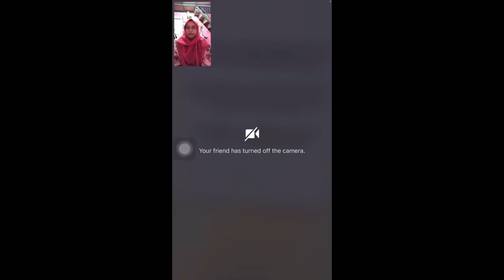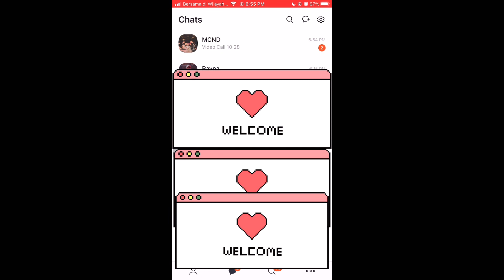🇲🇾 MCND X SHOPEE Video Call ❤️ I TALK TO MCND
Hi guys! im sorry is the video kinda mess up hehe im glad i have opportunity to talk with mcnd ❤️ i hope u enjoy !